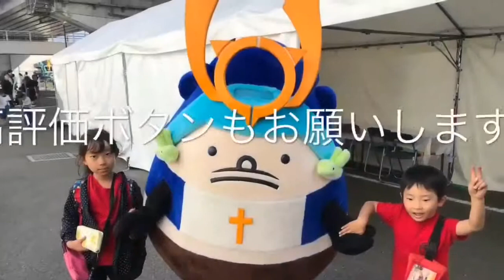あーのボーリングチャレンジ ２０１９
あーがボーリングチャレンジ？！